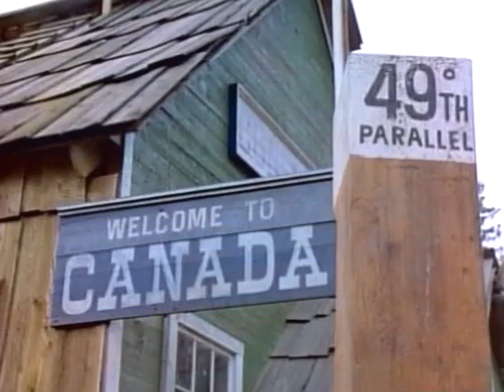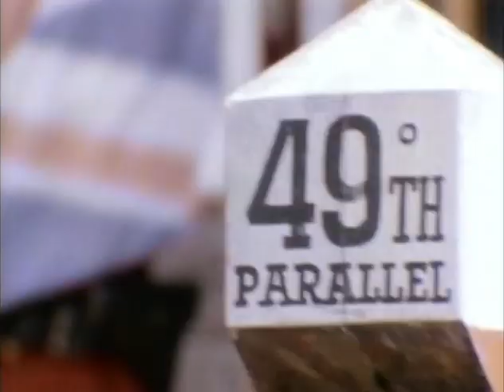Classic TV Theme: Bordertown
A 1989 Western drama set during the 1880s, 'Bordertown' deals with a small community that straddles the US/Canada border, with law enforcement shared between a US Marshall and a Canadian Mountie. They even shared the same office, with a painted line on the floor dividing their territories. A co-production between Canadian and French companies, it first aired in America on The Family Channel. The theme is by Henri Lorieau; at first the credits said it was based on Sibelius's Symphony #3 but at some point that was dropped. You can clearly hear the 'Bordertown' theme in the opening of the symphony.
00:00 Opening credits, season one.
01:00 Opening credits, season three.
02:00 End credits.